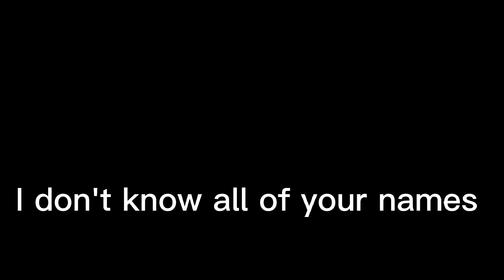you don't have to by the way only if u want to :))